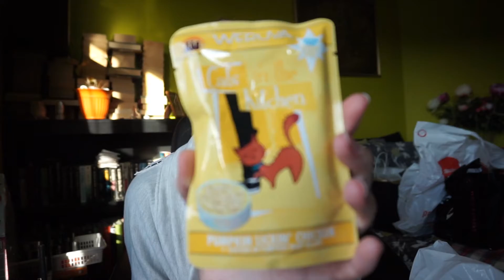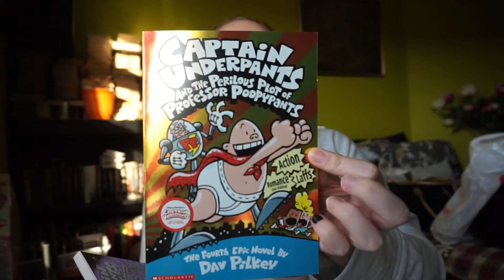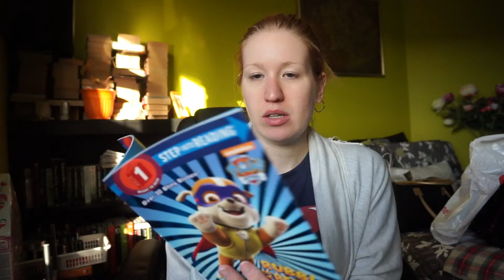Black Friday Haul|Christmas Haul [4] - November 26, 2017